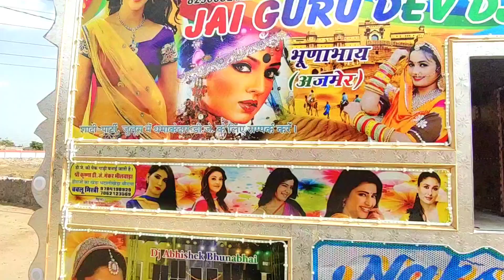New Dj !! Ajmer Ka New Top Dj Jaigurudev Dj sound भुणाभाइ !! Sound Chek video !! जयगुरुदेव डीजे